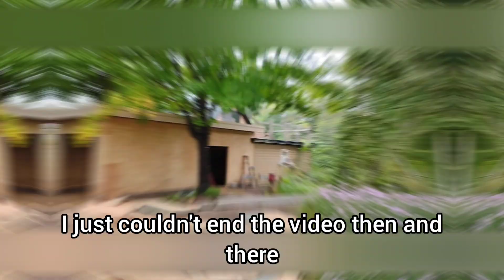Feelings, Thoughts, Gratitude Statements after Ayhusaca Ceremony 🎑🤯🦟🔥🙏🏽🌲💚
The beautiful music I used and got to enjoy love. Simply amazing. Many chi miigwetchs to Taita, what an amazing human being. I'm at a loss for words on the description...